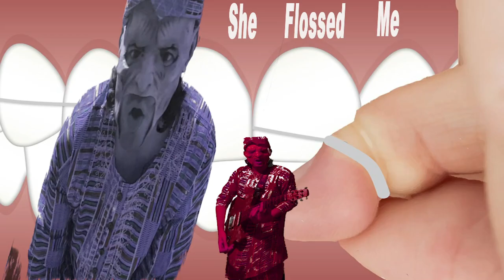Peaceful Piranha - Brush Yo Teeth (Official Music Video)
Brush Yo Teeth is a funk rap rock hip hop masterpiece about personal hygiene, romance, dating, and love. Make it fresh by using Colgate before your date!
Original Music and Lyrics by Peaceful Piranha. Drums by Johnny Stixx.